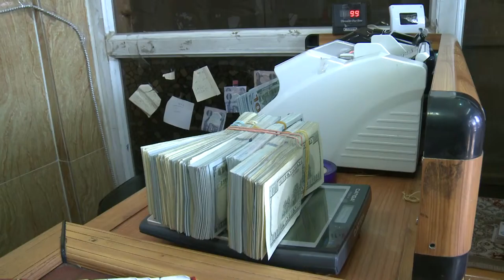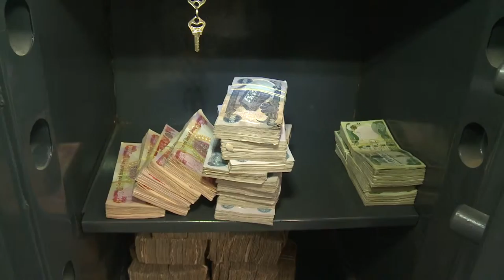qaeran w harzankrdn